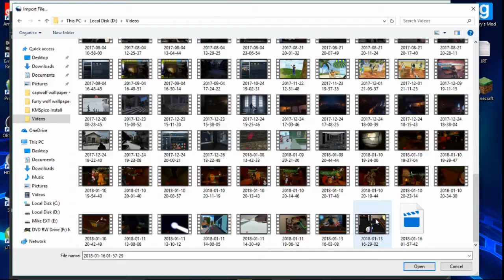A Video Compilation...Sort Of